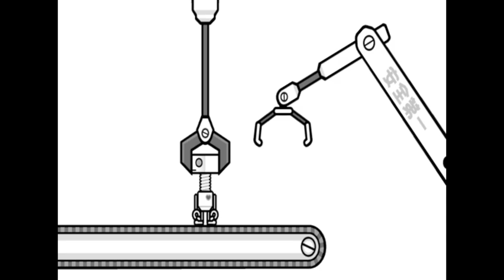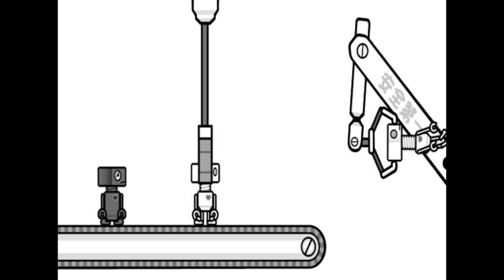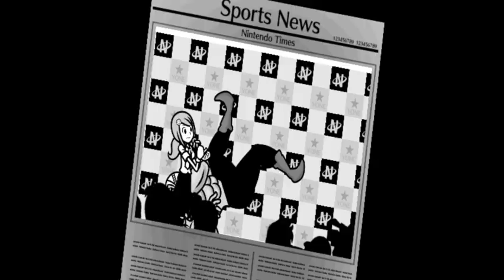Rhythm Heaven Fever Episode 5: New Variations